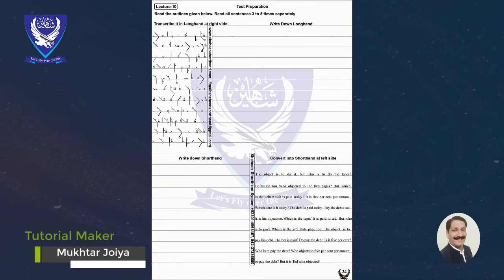Shaheen Test- 4 | Shorthand Basic Level Dictation of Unit - 1 (50WPM) | Pakistan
Hy Guys! I am Mukhtar Joiya, Today I am showing in this video shorthand dictation speed 50 for basic level students in English shorthand, so this video is so much interesting videos and watches this complete video like and share and much more interesting shorthand dictation video for online shorthand basic level students speed in 50 words per minutes,
Shorthand Lecture no 10 in shorthand dictation speed 50 words get now and become a good writing speeder, shorthand dictation much watch complete video and adobe this video and follow my youtube online dictation speed test 2 in Pakistan with a free online course in Pakistan,

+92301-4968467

Get 100% Guarantee in One Paper Preparation GK (MCQ's) for all Govt Jobs in Pakistan -  info 2020

shorthand basic level dictation exercise,